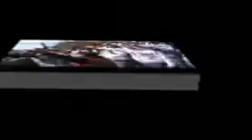bitonto - Brindisi 20.10.07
trasferta Bitonto 20 Ottobre 2007